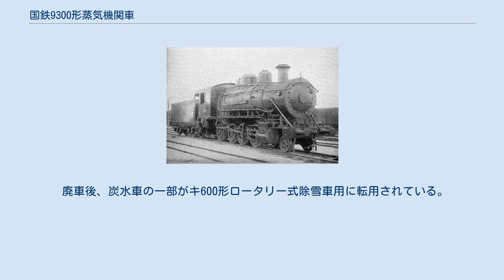国鉄9300形蒸気機関車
日本鉄道Bt4/5形（後の鉄道院9300形） 9300形は、かつて日本国有鉄道（国鉄）の前身である鉄道院に在籍した、貨物列車牽引用のテンダ式蒸気機関車である。
元は日本鉄道が1906年（明治39年）にアメリカ合衆国のボールドウィン社から12両を輸入したものである。
 12両（製造番号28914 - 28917，28946，28947，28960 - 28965）を1906年に輸入したもので、メーカー規格では10-30E、日本鉄道ではBt4/5形（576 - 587）と称した。
同年に日本鉄道が国有化されたため、使用開始は国有化後となった。
1909年に制定された鉄道院の車両形式称号規程では、9300形（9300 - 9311）に改められた。
 同時期に同社が計画、輸入したアメリカン・ロコモティブ社・ロジャーズ工場製のRt4/5形（後の鉄道院9400形）とともに、1897年に輸入した「ミカド」Bt4/6形（後の鉄道院9700形）の後継として製造したものであるが、寸法的には一回り小柄で、車軸配置を2-8-0（1D＝コンソリデーション）とし、ボイラー中心高さを上げることで火室を台枠上に載せ、Bt4/6形以上の高性能を発揮するよう設計している。
これは、Bt4/6形の火格子面積が全伝熱面積に比べて大きすぎ、効率の悪い機関車であったことがある。
鉄道作業局のF2形（後の9200形）とは、メーカー規格は同一であるが、F2形は狭火室、本形式は広火室であるという違いがある。
 太いストレートトップ型のボイラーを持ち、第1缶胴上に砂箱、第2缶胴上に蒸気ドームが設けられ、火室上に台座を設けて安全弁と汽笛を装備した。
煙室は長く、前端梁との間には支柱（ブレース）が渡されている。
また、火室を避けるため、第3動輪と第4動輪の間が大きく開いているのが特徴である。
Rt4/5形とは、運転室やドームの形状に特徴が出ており、背が高く鈍重な印象のRt4/5形に比べて、本形式は背が低く、スマートな印象である。
 テンダーは、2軸ボギー台車を2個備える4軸式である。
 形式図 使用開始後は、福島、平、田端に配属され、後に田端のものは貨物列車用から入換専用に転用され、福島、平のものは勾配線区用に黒磯で使用された。
廃車は1928年（昭和3年）および1929年（昭和4年）で、民間への払い下げや保存はなかった。
大型であったのと、過熱式機関車への移行期であったことが、本形式の寿命を縮めることになってしまった。
 そのうち9301は、1926年に房総線で行われた過走車両制止試験、すなわち盛り上げた砂利の中に突っ込ませて、停止するまでの距離等を計測する試験に供されている。
 廃車後、炭水車の一部がキ600形ロータリー式除雪車用に転用されている。